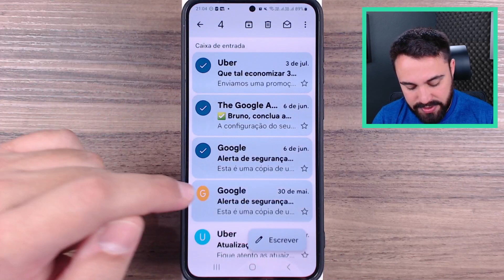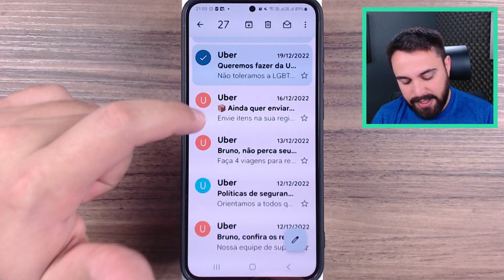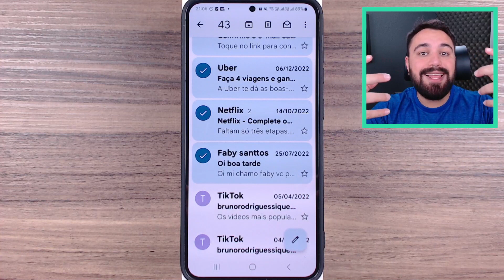COMO APAGAR VÁRIOS E-MAILS DE UMA SÓ VEZ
Não perca tempo para apagar seus e-mails! Neste vídeo, vou te mostrar um jeito rápido e prático de apagar vários e-mails de uma só vez no celular. Confira!